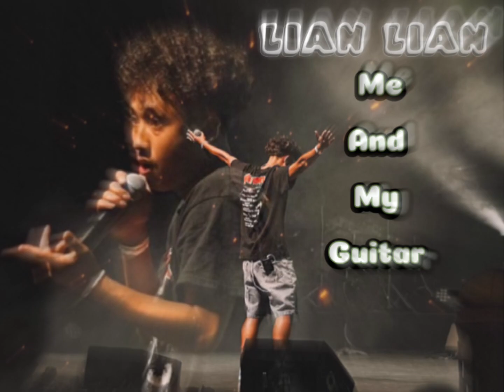Lian Lian ( Me and my guitar ) renew deep voice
This song is one of my favorite by LIAN LIAN ( Me And My Guitar )